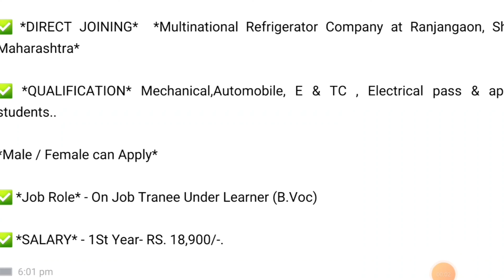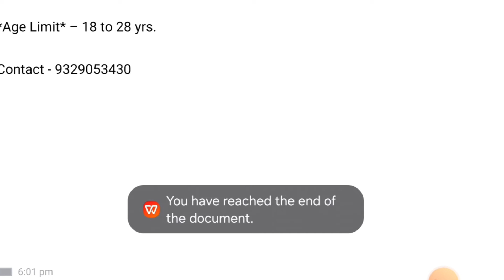Multinational Company में भर्ती हर साल सैलरी बढ़ेगी | Job Vacancy 2024 | Aapki Mini